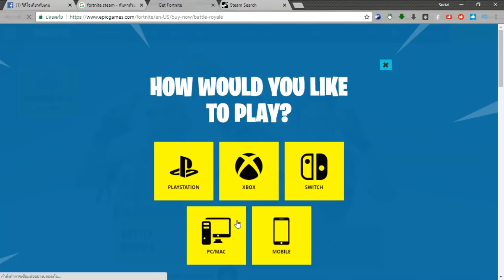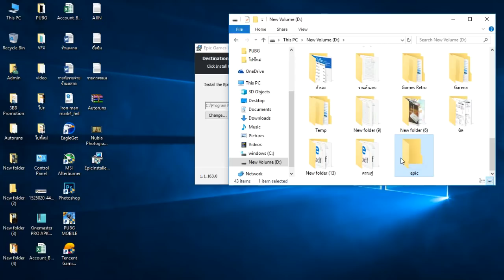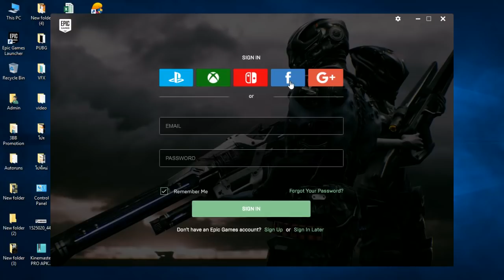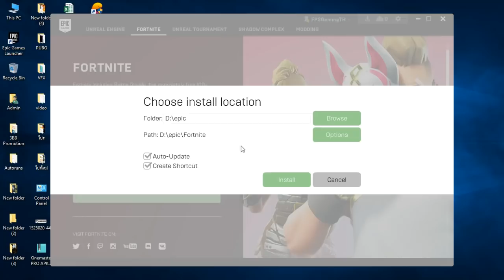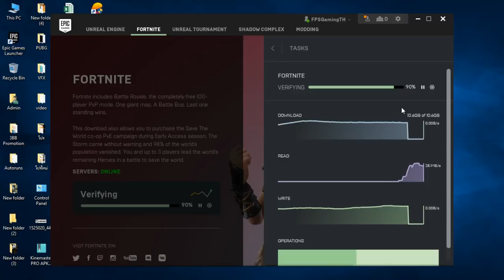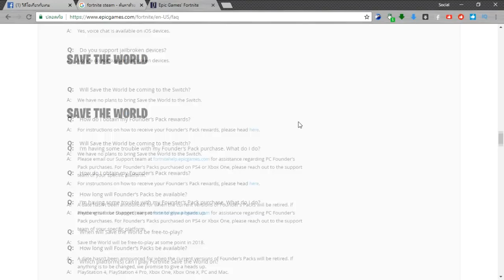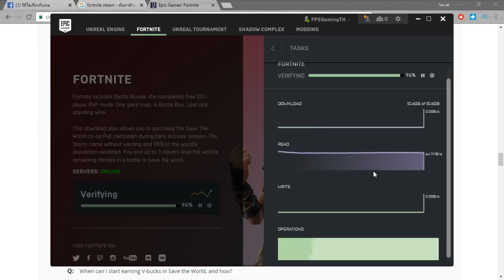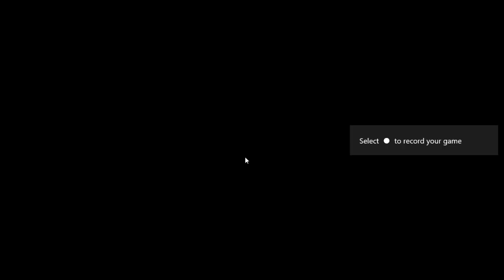วิธีโหลดและติดตั้ง Fortnite Chapter 2 Season 6: Primal บนคอม PC เกมส์ฟรี !!!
วิธีโหลดและติดตั้ง Fortnite Chapter 2 Season 6: Primal บนคอม PC เกมส์ฟรี !!! Fortnite Battle Royale

สอนโหลด fortnite สมัคร ฉบับรวดเร็ว เกมส์ฟรี !!! Fortnite Battle Royale